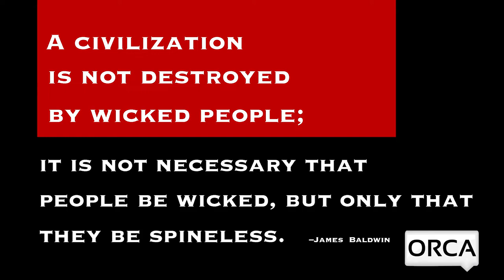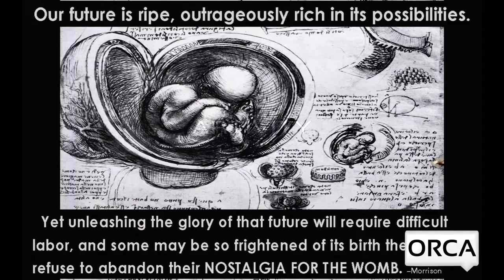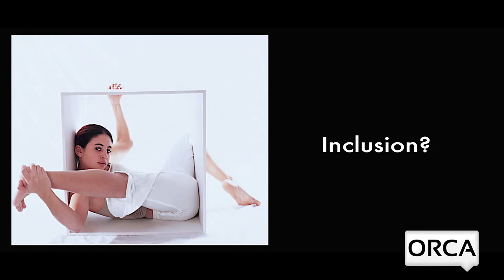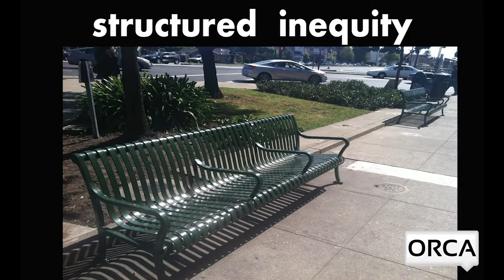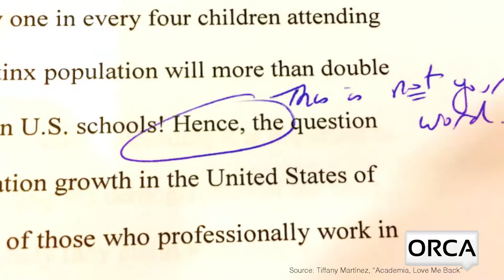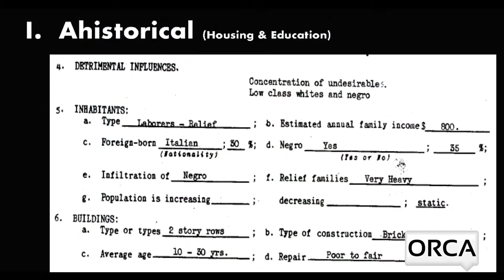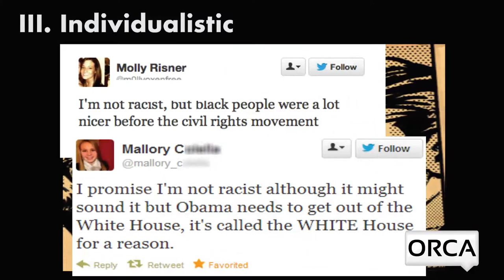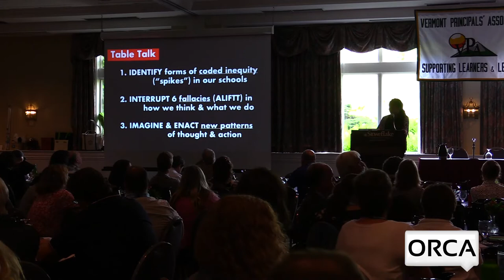Vermont Principals' Association - Cultivating Courage: A Social Model of Educational Leadership